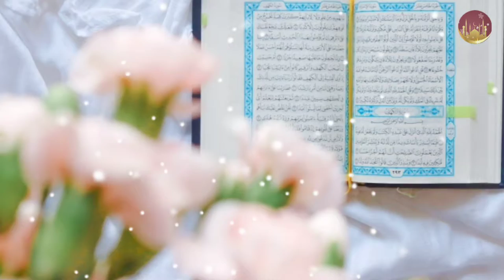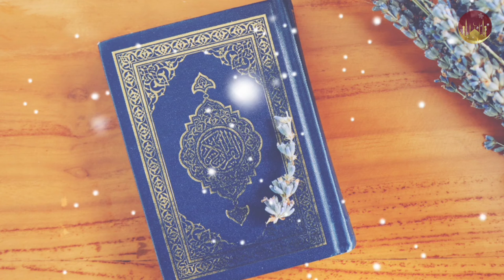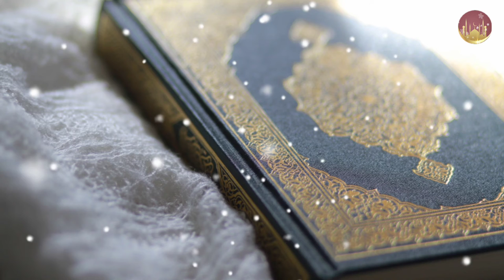ALLAH PAK KEHRO AHSAN BUDAYO || MUFTI ABDUL RAHEEM SHAR || MUFTI ABDUL RAHEEM SIKANDARI